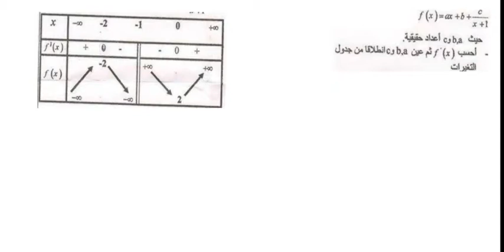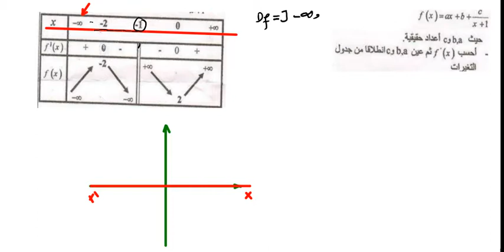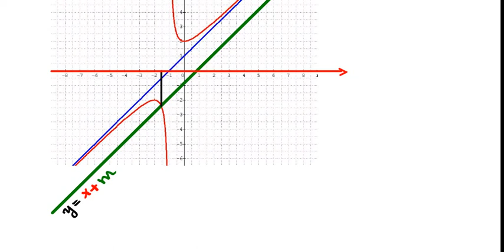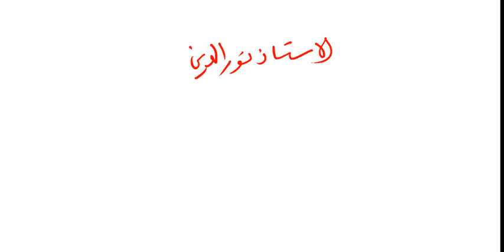دالة عددية شاملة رقم 14